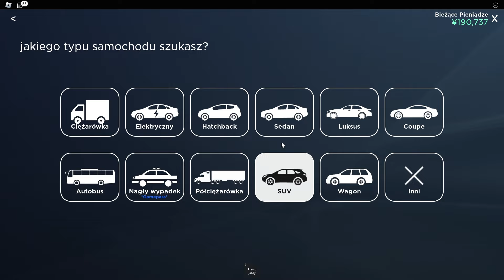KUPIŁEM SUPER SAMOCHÓD W CHIŃSKIM MIEŚCIE - Hogaty w Roblox - Hrabstwo Tang, Hebei #03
Gram sobie na serwerze Hrabstwo Tang, Hebei w Robloxa!